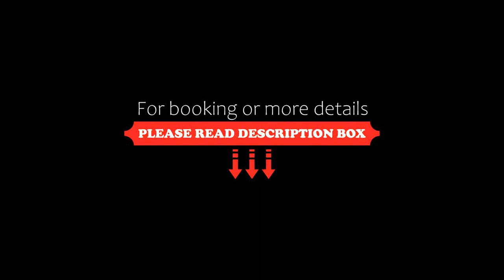Hotel Firenze, Venice, Italy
About Property:
You're eligible for a Genius discount at Hotel Firenze! To save at this property, all you have to do is sign in.
Hotel Firenze is right next to Saint Mark's Square in the heart of Venice. Rooms come with free Wi-Fi and air conditioning. Breakfast can be served on the rooftop terrace with views of the tower bell.
This elegant property dates back to the 16th century. Rooms feature classic furnishings such as M...
Property Type: Hotel
Address: San Marco 1490, Salizada San Moise', San Marco, 30124 Venice, Italy
Searching For
1. Hotel Firenze - Venice - Italy
2. Hotel Firenze - Venice - Italy Address
3. Hotel Firenze - Venice - Italy Rooms
4. Hotel Firenze - Venice - Italy Amenities
5. Hotel Firenze - Venice - Italy Offers and Deals
Audio Credit:
Track Title: Subway Dreams
Artist: Dan Henig